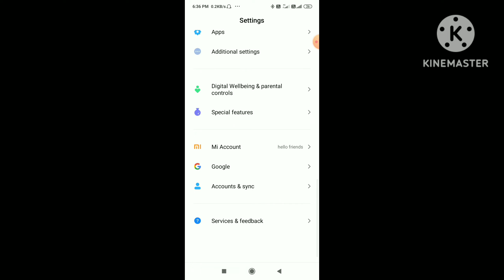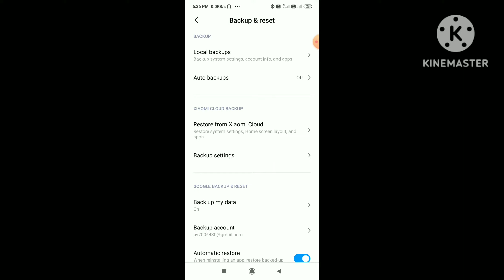Redmi 7 ko reset kaise kare | redmi 7 ko factory reset kaise karen | redmi 7 erase all data